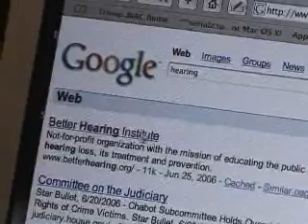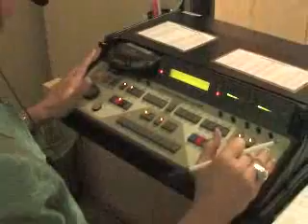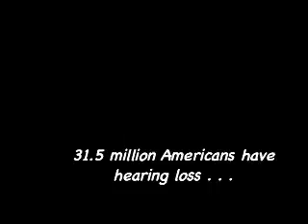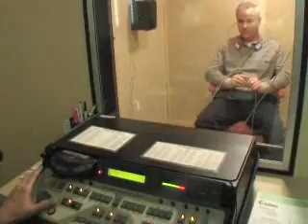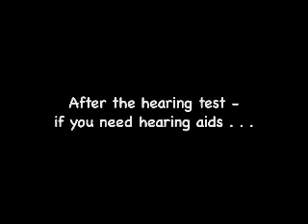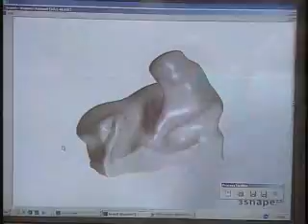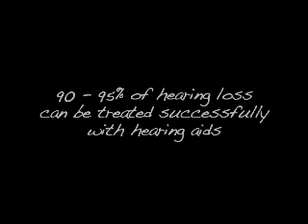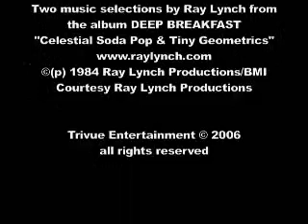Spotlight on Hearing Loss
"The following 9.5 minute PBS documentary "Spotlight on Hearing Loss", which is introduced by Internet co-founder Dr. Vinton Cerf, discusses the value of hearing as well as the hearing healthcare process and the making of hearing aids."